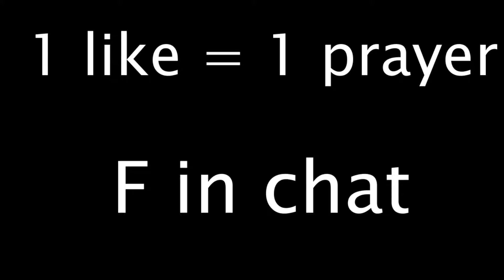Twitch highlights #1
Tell me if you want more highlights

shoutout to:
Kasztatanowy
Thenerff
Amethystcove
Avataryu
TheMikeyD